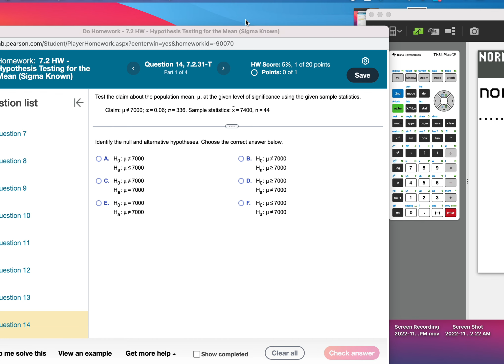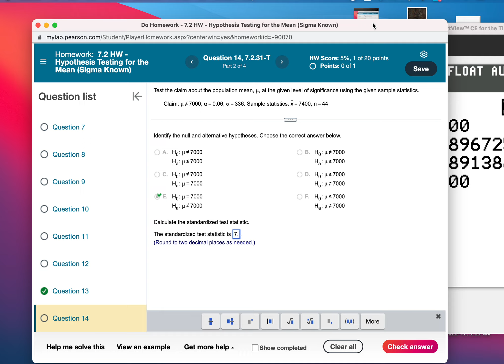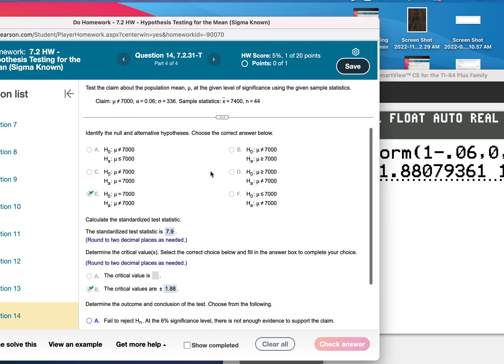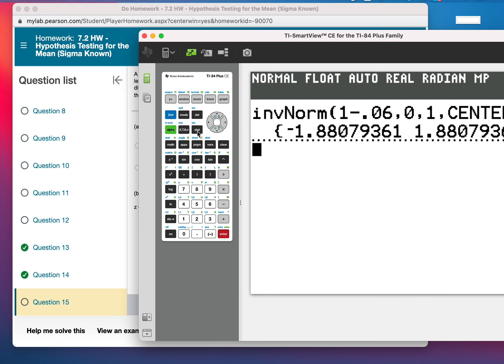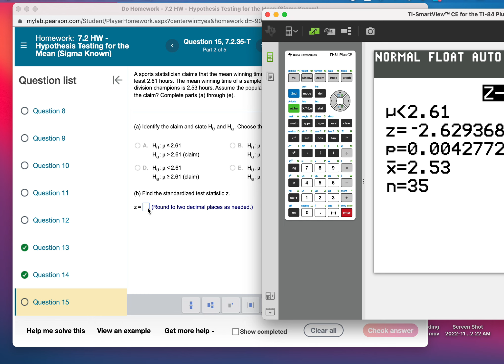#14 and 15 online for 7.2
Elementary Statistics Larson